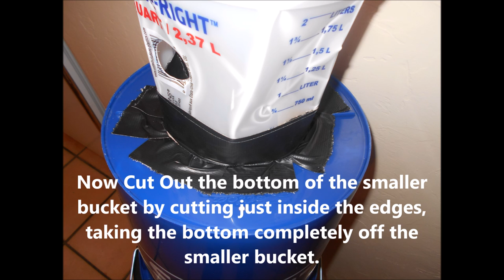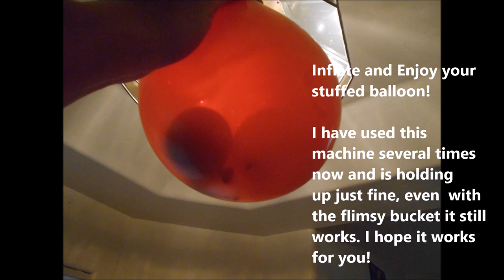How to build your own Balloon Stuffing Machine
A Quick Picture Video on how to construct a cheap!!!
Balloon stuffing machine that really works!